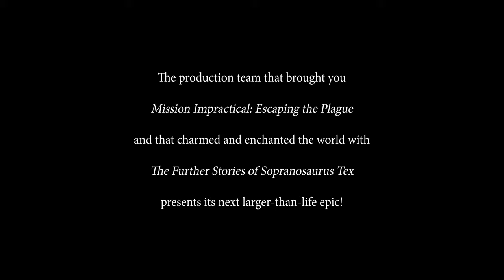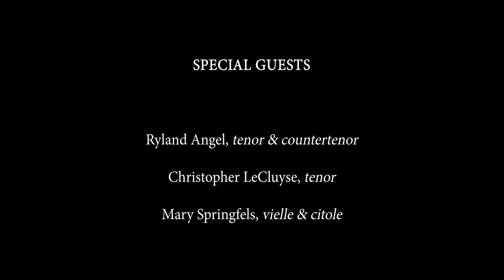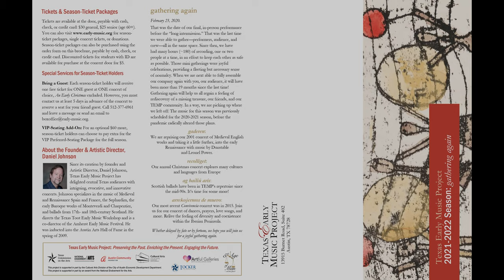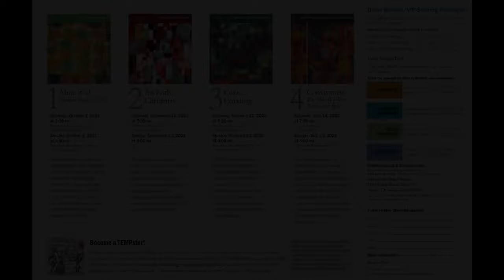Trailer: Mirie it is! Medieval English Music – Online Concert Video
Our first concert of the season explored music from England in the 12th century up to about 1450, including the earliest surviving sacred and secular music from really olde England through the end of the early Renaissance. This video was recorded during our live performances on Oct. 2 & 3, 2021.

The video will be available from Nov. 1 - Nov. 14. Purchase access today!